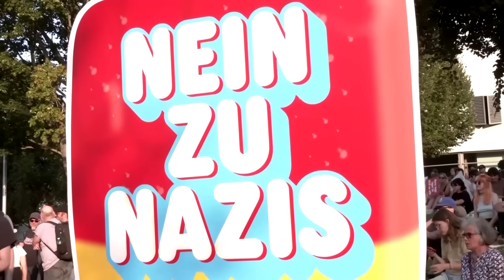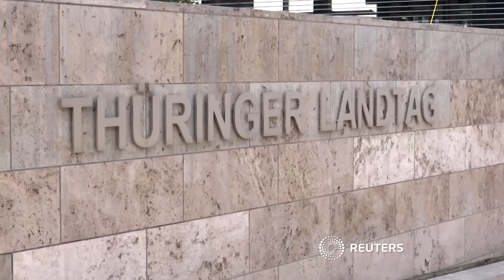AfD wird stärkste Kraft in Thüringen – CDU sieht Auftrag zur Regierungsbildung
Erstmals seit dem Zweiten Weltkrieg hat eine rechtsextreme Partei eine Landtagswahl in Deutschland gewonnen. Die Regierungsbildung dürfte sich nun schwierig gestalten.

Alles Wichtige zu den Wahlen in Sachsen und Thüringen finden Sie auf zeit.de:

Bildrechte Thumbnail: Wolfgang Rattay/Reuters